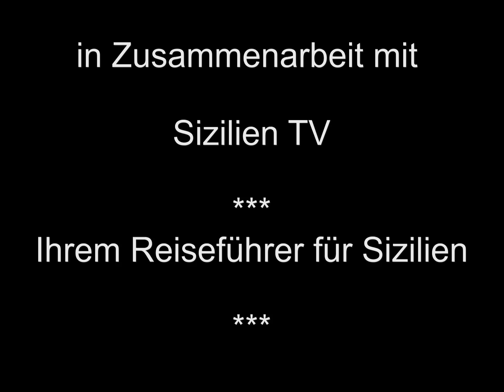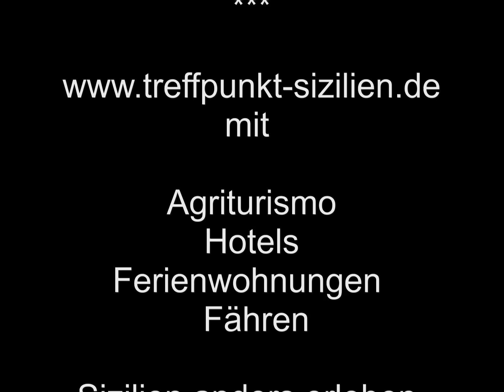Siracusa - Latomia del Paradiso